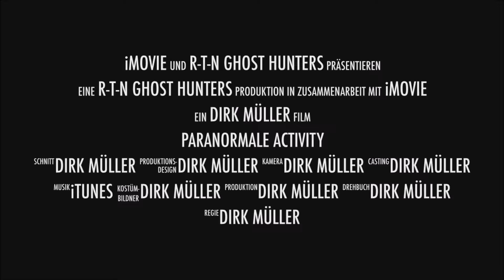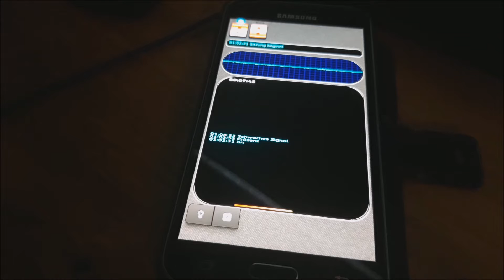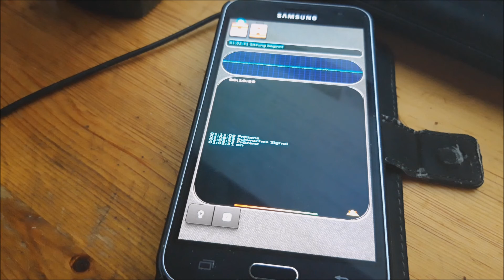Ghost Radio 04.07.2019 Teil 7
_.;:+*’`’*+:;..;:+*’`’*+:;. GESCHICHTE  .;:+*’`’*+:;..;:+*’`’*+:;._
Ghost Radio
_.;:+*’`’*+:;..;:+*’`’*+:;. Links  .;:+*’`’*+:;..;:+*’`’*+:;._